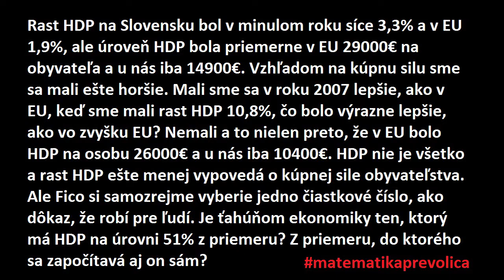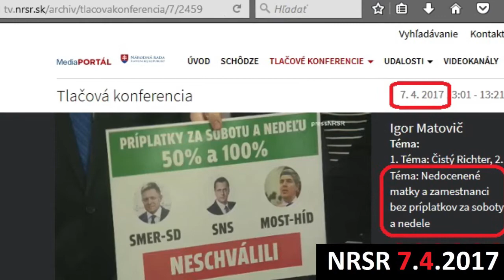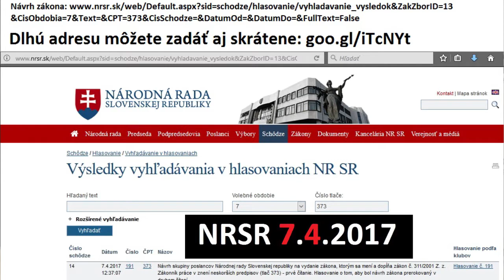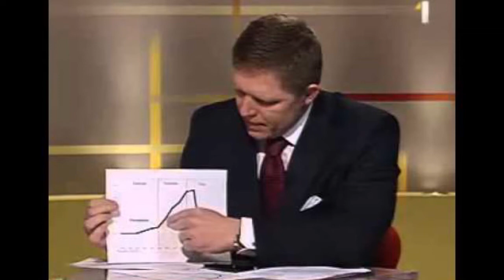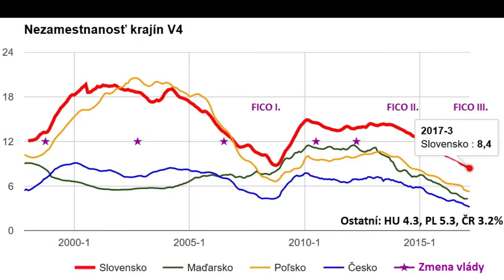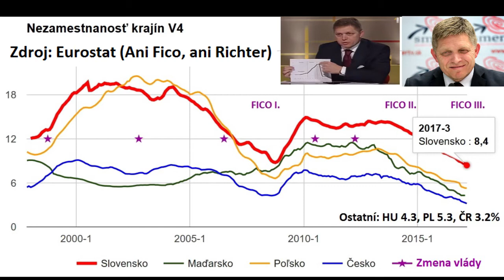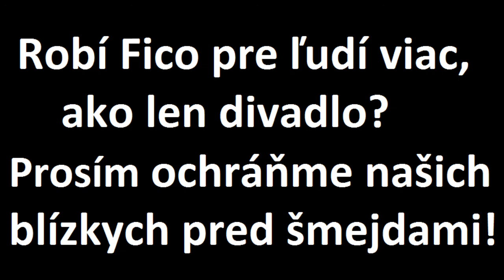Divadelné predstavenie Roberta Fica v Nitre - 1. máj 2017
Zavádzanie o zamestnanosti a hospodárskom raste Slovenska.